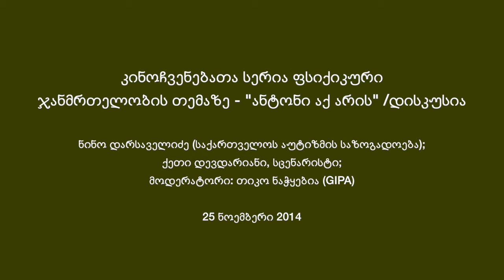კინოჩვენება და დისკუსია ფსიქიკური ჯანმრთელობის თემაზე/„ანტონი აქ არის"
საქართველოს ფსიქიკური ჯანმრთელობის კოალიცია აწყობს კინოჩვენებათა სერიას ფსიქიკური ჯანმრთელობის თემაზე. ამ სერიის ფარგლებში, პირველი ფილმის, „ანტონი აქ არის”, ჩვენება ფრონტლაინ კლუბში გაიმართა.

ფილმი მოგვითხრობს ანტონ ხარიტონოვის ცხოვრებაზე. ანტონს აუტიზმი აქვს. მისი ცხოვრება ერთი ტიპიური ქალაქის განაპირას მდებარე ბინასა და ფსიქიატრიულ საავადმყოფოში ერთფეროვნად მიდის. ყველაფერი რადიკალურად იცვლება, როდესაც მის დედას, რიტას, ავთვისებიანი სიმსივნის დიაგნოზს უსვამენ. ანტონს შესაძლოა მთელი ცხოვრების გატარება ფსიქიატრიულ საავადმყოფოში მოუწიოს. ამ ეტაპზე იგი ხვდება ფილმის ავტორს, ლუბოვ არკუსს, რომელიც ანტონზე ფილმის გადაღებას იწყებს. რეჟისორი ანტონთან ერთად მალევე ხდება ფილმის გმირი. ეს არის ისტორია იმაზე, თუ როგორ ეხმარება ერთი ადამიანი მეორეს და როგორ პოულობს საკუთარ თავს მასში.

ლუბოვ არკუსი ფილმზე ოთხი წლის განმავლობაში მუშაობდა. ფილმის პრემიერა 2012 წელს შედგა. ფილმმა ვენეციური ფესტივალის არასაკონკურსო პროგრამაში იტალიელი ინტერნეტ კრიტიკოსების პრიზი “ვერცხლისფერი თაგვი” დაიმსახურა.

ფილმის ჩვენების შემდეგ გაიმართა დისკუსია.

მოწვეული სტუმრები:
ნინო დარსაველიძე (საქართველოს აუტიზმის საზოგადოება);
ქეთი დევდარიანი, სცენარისტი;
მოდერატორი: თიკო ნაჭყებია (GIPA)

25/11/2014